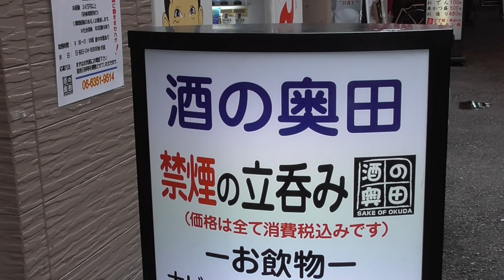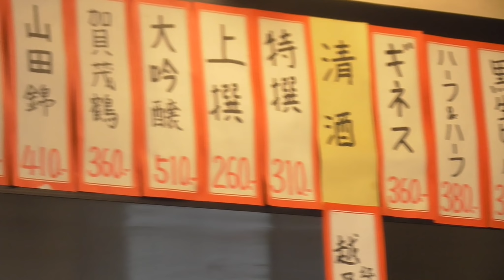ビール大瓶が380円!!【大阪 天満】最強のせんべろが出来る立ち飲み【酒の奥田】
大阪 天満の大人気立ち飲み屋「酒の奥田」さんで女ひとり飲みセンベロをしてきました😊✨
ビール大瓶が380円で飲める！
そして珍しいアテやお酒に合うアテが沢山あるので、お酒好きな方に是非足を運んでいただきたいです☺️🌼

・ビール大瓶                           380円
・野菜とエビのカキ揚げ         250円
（出汁かけ）
・鯨のさえずり                        500円

是非、大阪 天満へお越しの際は「酒の奥田」さんへ行ってみて下さい😁✨

「酒の奥田 」
大阪府大阪市北区天神橋4-12-22

🌟最寄駅
 JR天満駅徒歩1分
天満駅から99m

530-0011 大阪市北区大深町3-1グランフロント大阪タワーC7階GVH (れいランラン宛)

◉刺身盛合せ5種類が650円で食べれる店

◉京都から来た最強格安立ち飲み屋

◎Negiチャンネル さん